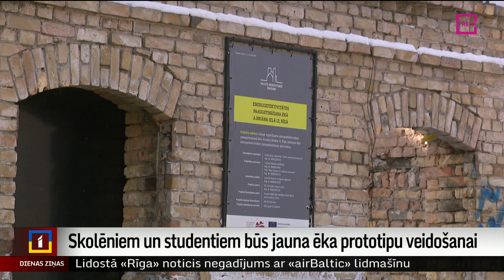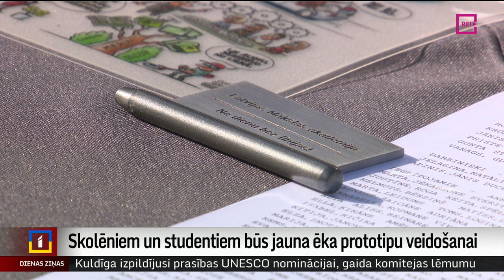Skolēniem un studentiem būs jauna ēka prototipu veidošanai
Jau nākamgad skolēni un studenti varēs izmantot jaunas telpas, lai mācītos prototipēšanu jeb jaunu produktu paraugu izgatavošanu. Līdz šim tam atvēlētas darbnīcas nav bijis. Projekta izmaksas mērāmas miljonos, un to iespējams īstenot, pateicoties Eiropas fondu līdzfinansējumam. Plašāk stāsta Dāvids Freidenfelds.